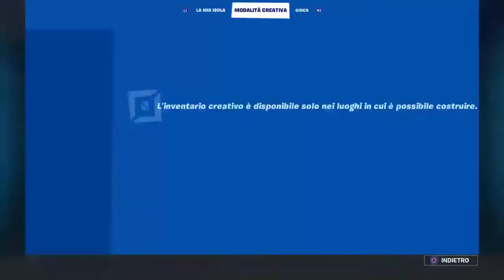Provini ATM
I miei video sono magia